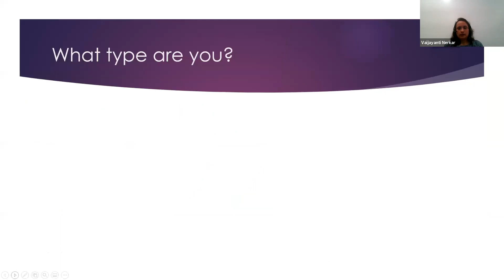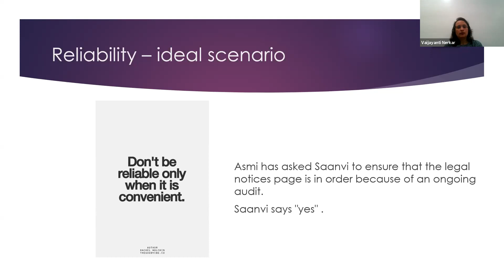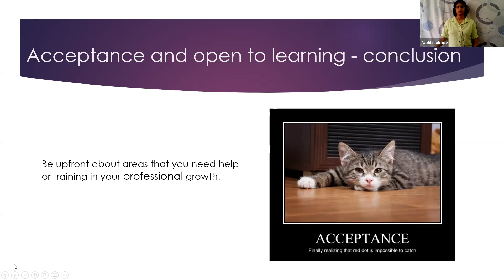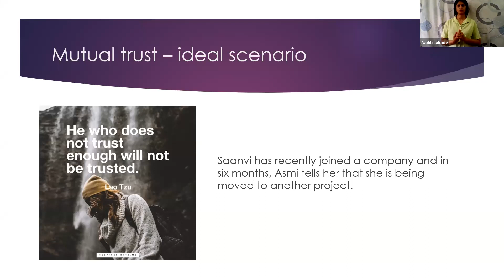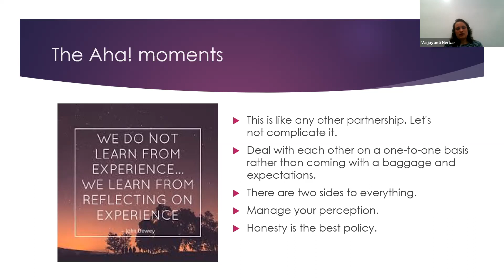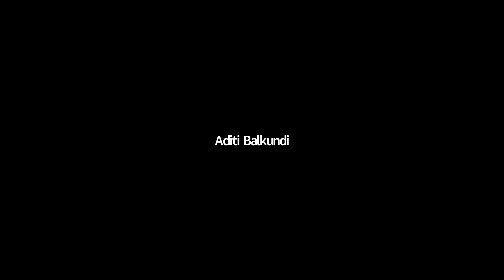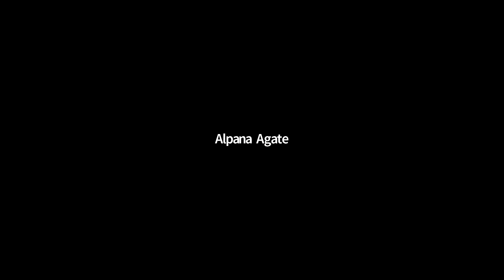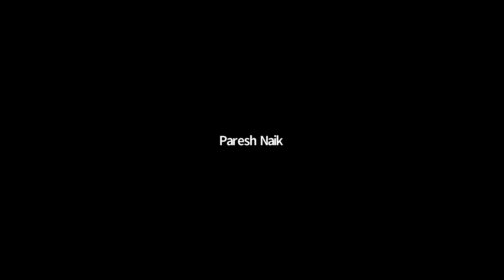STC India Webinar - Mind the Gap by Vaijayanti Nerkar & Aditi Lakade from BMC Software, Pune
Mind the Gap by Vaijayanti Nerkar & Aditi Lakade from BMC Software, Pune held on 29th August 2020